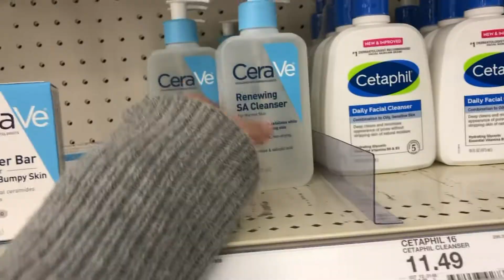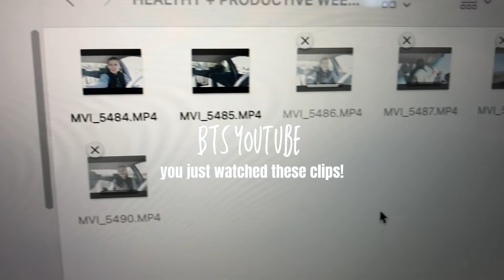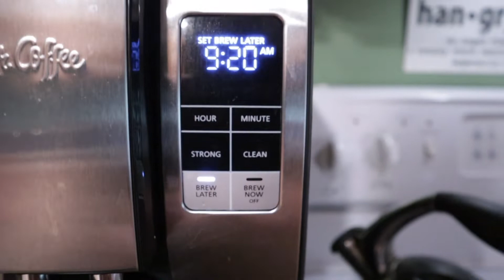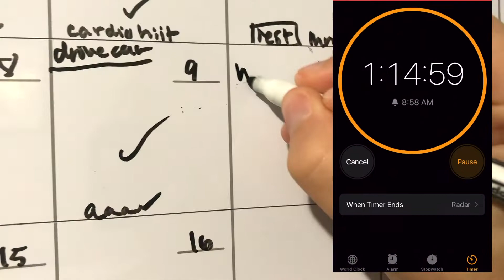HEALTHY + PRODUCTIVE WEEK IN MY LIFE VLOG | affordable skincare routine, weight loss tips & TARGET!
Welcome to a HEALTHY + PRODUCTIVE WEEK IN MY LIFE! We're talking an affordable skincare routine, target shopping haul, weight loss tips, healthy lifestyle updates and so much more! This productive vlog is jam packed full of so many helpful health & fitness tips and my new anti aging skincare routine with only affordable products!

❤️ LIKE this video: It really suppose my channel!

[Non Copyrighted Music] Lakey Inspired - Blue Boi [Lofi], Title: Blue Boi, Artist: Lakey Inspired. Genre: Lofi, Instruments: Synth, Mood: Calm.

T A G S : by marissa anne, lifestyle design, balanced living, wellness, healthy lifestyle,
productive morning routine, healthy morning routine, morning routine, by marissa anne,
skincare routine, skincare, affordable skincare routine, affordable skincare, weightloss tips